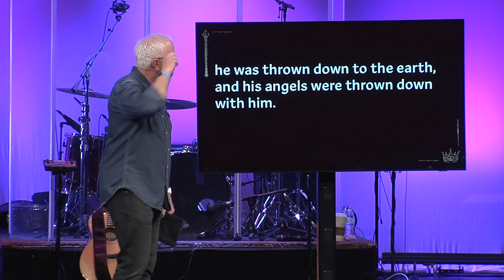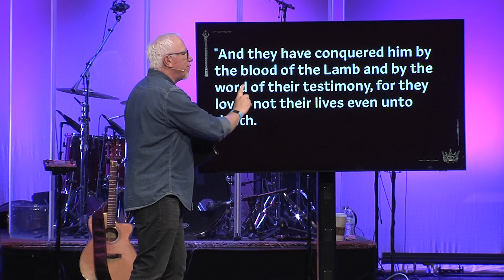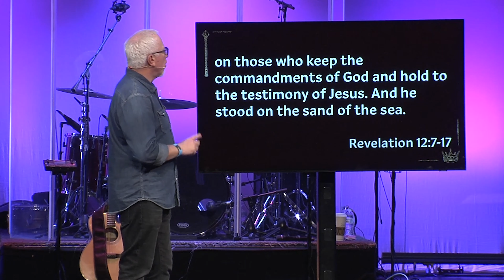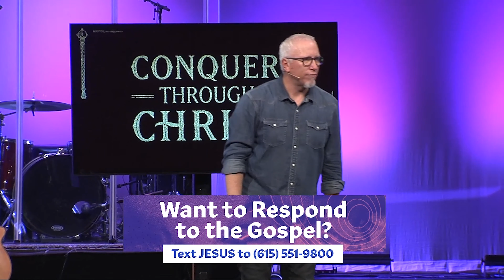Conquer Through Christ | Pat Hood | LifePoint Church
Conquer Through Christ | May 9, 2021

Scripture References & Sermon Points:
• Scripture Reference — Revelation 12: 7-17
• Sermon Point 1 — Christians Conquer By The Blood Of The Lamb
• Sermon Point 2 — Christians Conquer By The Power Of Their Testimony
• Sermon Point 3 — Christians Conquer By Loving God More Than Life

Join us online every Sunday at 9am & 10:45am CST.
Streamed from the LifePoint Church Smyrna Campus in Smyrna, TN.
Message by Pat Hood [Lead Pastor].